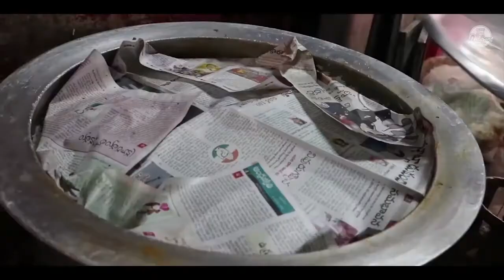World Famous Hyderabadi Chicken Biryani Delicious Street Food Chicken Biryan HD